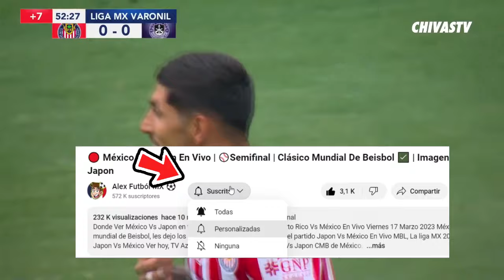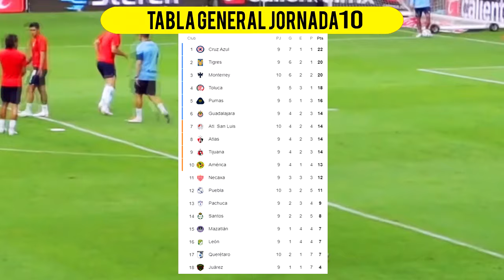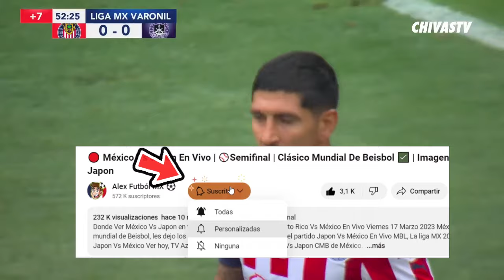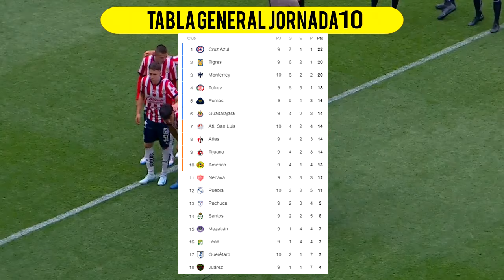🔴 CHIVAS VS MONTERREY EN VIVO | ⚽IZZI | Jornada 10 LIGA MX 2024| Ver Donde Chivas vs Monterrey